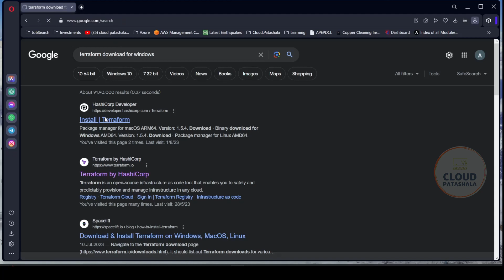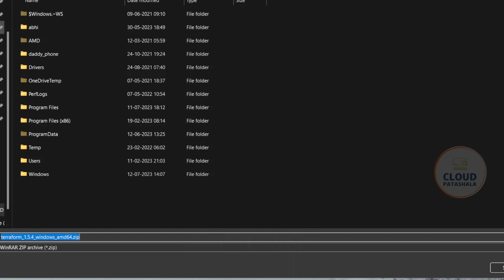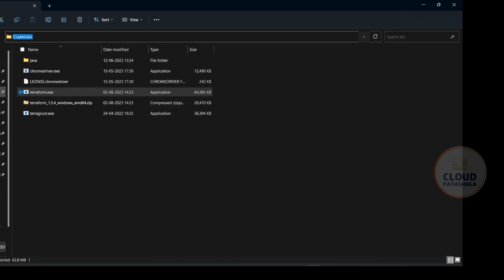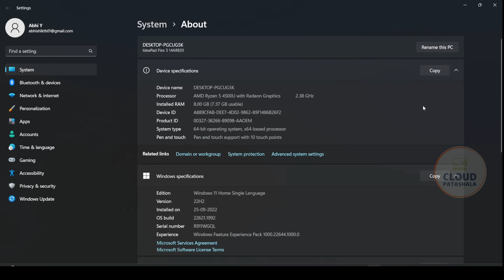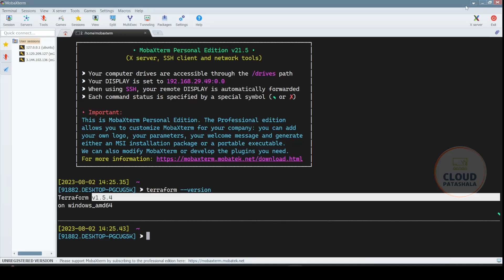Install Terraform on Windows | DevOps Tool Setup on Windows.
The video shows the installation steps for Terraform on Windows Machines.
After downloading the binary we need to add the folder to the Path in "env variables" of the system, this video covers them all.

Unlock the potential of your career: Join the Cloud Journey with Cloud Patashala.

Learn the latest AWS Cloud and DevOps tools, through our comprehensive and hands-on courses. Discover the power of the cloud and how it can transform your career.
Don't miss this opportunity to elevate your career to new heights with Cloud Patashala.